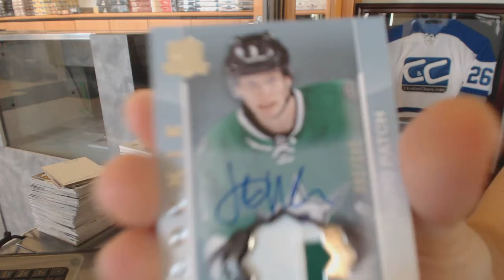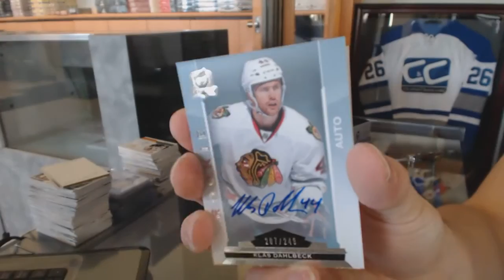14-15 Upper Deck The Cup Hockey Box Break - C&C #6608